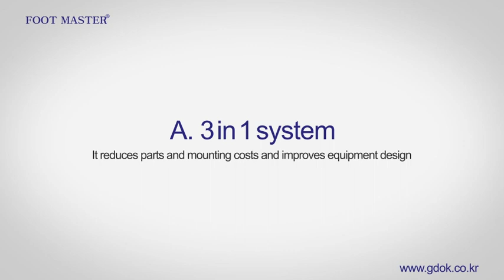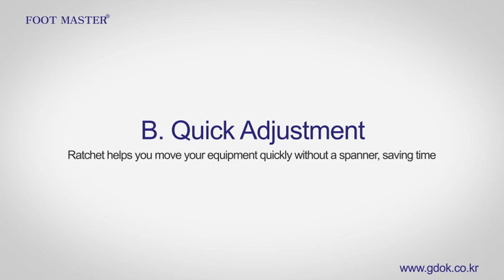NEW Leveling Caster Movie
FOOTMASTER